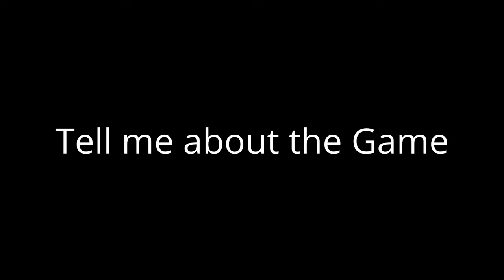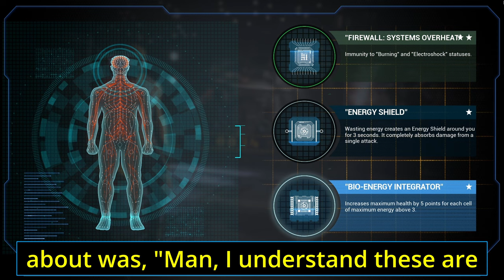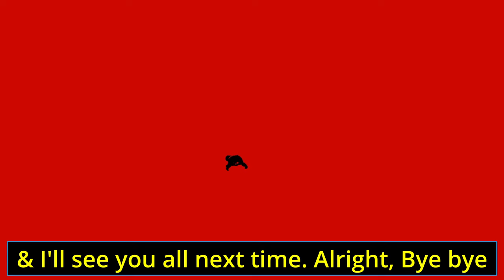KIBORG ARENA REVIEW (DEMO) Old School Brawler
Kiborg Arena is worth checking out for any old school 3D Brawler / beat em up fans and there are many modern touches to keep things interesting. I played the KIBORG ARENA DEMO and came away extremely impressed and now very keen for the official release of KIBORG the main game. Already put it on my wish list!!